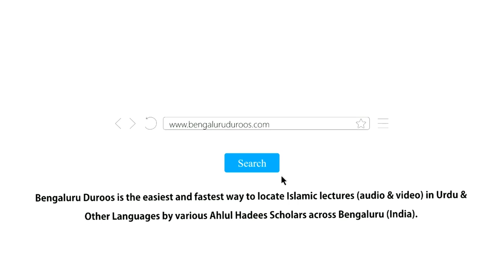Jab Tum Se Khair Chahe To Khair Khwahi Karo | Shaykh Mohammed Azharuddin Madani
Series: Huqooq Wa Faraiz | Musalmaanon Ke Aam Huqooq

Topic: Jab Tum Se Khair Chahe To Khair Khwahi Karo

٠٠٠٠٠٠٠٠٠٠٠٠٠٠٠٠٠٠٠٠٠٠٠٠٠٠٠٠٠٠٠٠٠٠٠٠٠٠٠٠